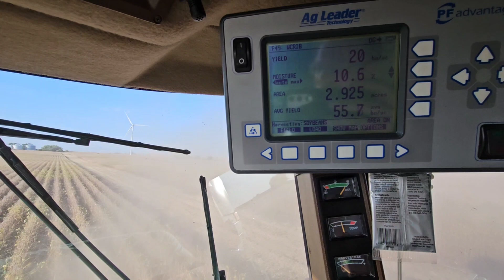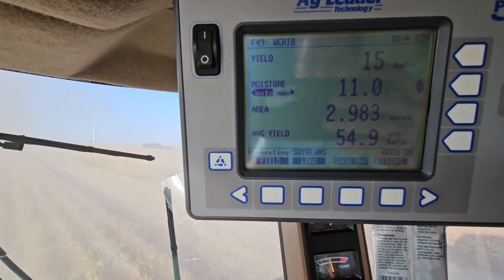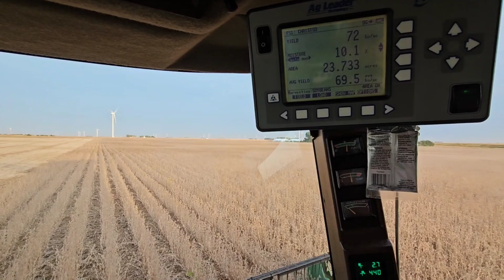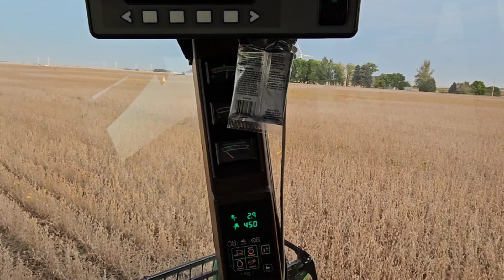September 24, 2023